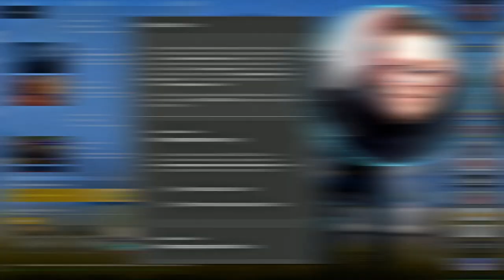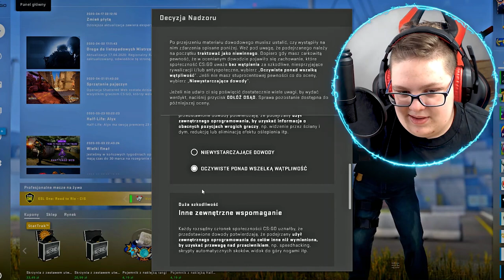🤨JAK (NIE) CHEATOWAĆ W CS:GO?😨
🤠Czas złapać paru oszustów ze społeczności CS:GO!
Darmowe Środki & 5% BONUS z kodem "KROXXI"

●▬▬▬▬▬▬▬▬▬▬▬▬▬๑۩۞۩๑.▬▬▬▬▬▬▬▬▬▬▬▬●

●▬▬▬▬▬▬▬▬▬▬▬▬▬๑۩۞۩๑.▬▬▬▬▬▬▬▬▬▬▬▬●

🔷Skąd masz skiny? - za hajs z jutuba
🔷W co grasz najczęściej w CS:GO? - Mm'y, ale czasami lubie pograć w jakieś fajne tryby
 Fade, Karambit - Autotronic, Falchion Knife - Marble Fade, Bowie Knife - Marble Fade AWP - Gungnir
🔷Ulubieni YouTuberzy? - Isamu, Nitro, Izak, Blow, Gimper, Boxdel, Mahonek, Friz, Gimper, Ztrolowany, Rafonix, DeeJayPallaside, Pago, Saju

●▬▬▬▬▬▬▬▬▬▬▬▬▬๑۩۞۩๑.▬▬▬▬▬▬▬▬▬▬▬▬●

▶ Tagi dla wyświetleń: shoty mahonek śmieszne shoty live najlepsze shoty medusa medusaofficial shoty shoty live szoty rafonix shoty rafonix shoty rip dragon lore shoty z live shoty this szoty z live oddshoty odshoty shoty pewdiepie boxdel ciekawostki csgo vlog shoty dymy shoty szoty shoty tv śmieszne najlepsze  jak zrobić free skiny jackpot nitro przegrywa jacob ztrolowany ztr rafonix w ciazy rafon rafonix giveaway jak zarobić na csgo zarobic cs:go 5 euro w minute counter strike skiny kosa za free jak zrobic kose za darmo cs jak zarobić pieniądze za darmo giveaway rozdawanie skinów skinow rozdaje skiny za free jak zarobic na naklejkach sposob na zarobek sposób gry z widzami widz wygrał skina gry z widzami o skiny csgo tryby cs go tryby csgo modes cs go modes zabawa fun funny moments counter strike csgo cs:go kroxxi jak zarobić na cs:go jak zarobić na darmowym csgo jak zarobic family friendly content jak zarobić na cs go jak zarobić na darmowym cs go jak zarobić na cs go w 2019 roku cs:go shoty z twitcha twitch shoty wikingowe grendy orły szpero xkom x kom ago vertigo runboost astralis 300iq boost overpass szpero 1vs3 virtus pro snax otworzył kose na streamie sapphire saphire knife unboxing knife open twitch cs go cs:go twitch pago rage izak izakooo shoty z twitcha śmieszne shoty śmieszne momenty z twitcha anti aim csgo fl0m chat teaches her how to play cs go aleksib navi natus vincere na vi s1mple cs go skin giveaway csgo skins giveaway konkurs na skiny z csgo pokimane gloves unboxing gloves opening glove opening cs go unboxing gloves glove unboxing cs go open gloves csgo czy s1mple to cheater czy s1mple to hax s1mple cheating is s1mple cheating is s1mple hacking s1mple legit s1mple aimbot natus vincere iem katowice 2020 czy s1mple gra na wspomagaczach s1mple cheats s1mple cheatuje s1mple csgo simple csgo s1mple stream giveaway knife unboxing doppler opening knife opening knife drop live saju trener saju trenerem izako boars ladies mousesports girl streamer girl stream girl cs go egirl cs go knife unboxing knfie opening pimp cs go virtus pro knife opening on stream trafił kose na streamie zabił wroga flashem flash kill cs go knife unboxing nowy bug w cs go nowy błąd w cs go valve fix cs go cs go new bug knife giveaway free skins skins4free konkurs na kose cs go free knife cs go knife giveaway cs go overwatch inspektor kroxxi inspektor izak izak overwatch nadzór cs go nadzór cs go overwatch łapie cheaterów cs go cheating cs go hax cs go cheater cs go overwatch